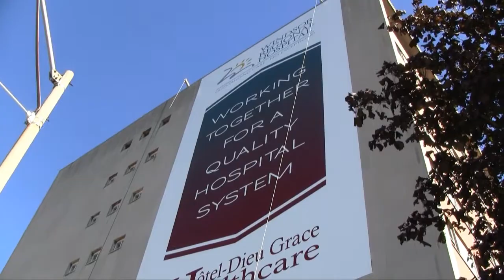HDGH Cross Comes Down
Video by Maureen Revait, BlackburnNews.com.